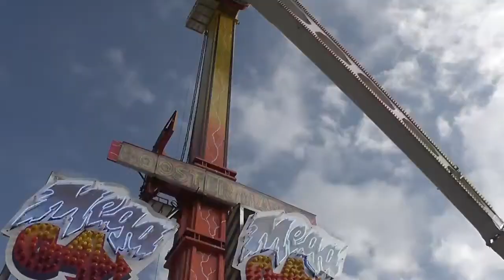Kirmes Aachen Sommerbend 2016 HD